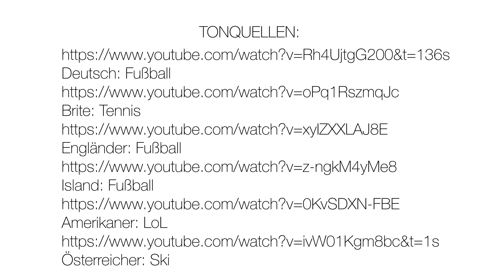Filmprojekt BE by Horst Niklas